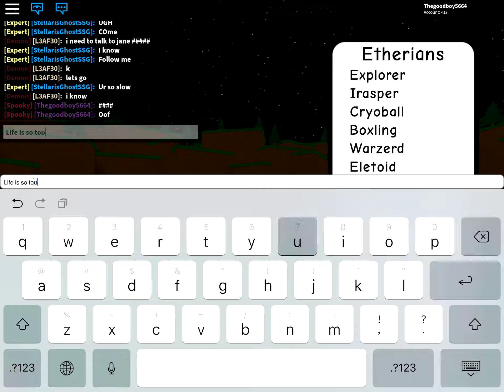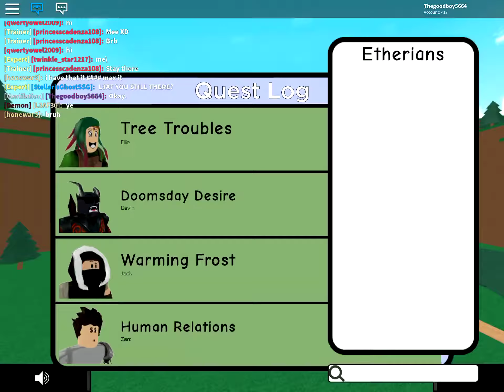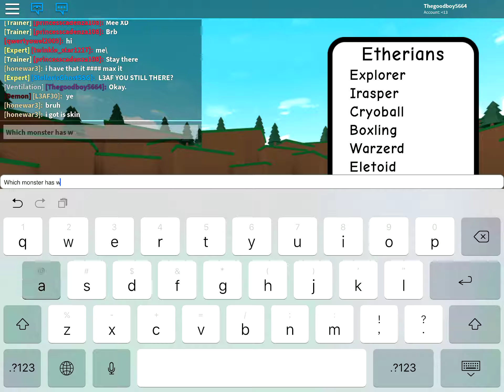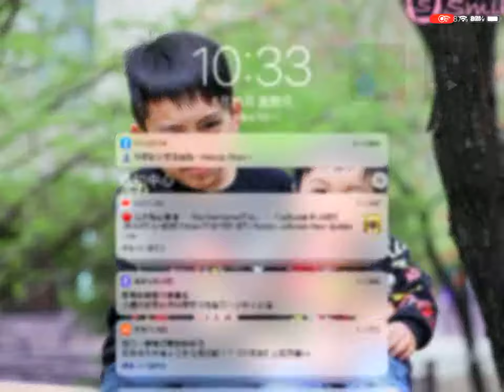Roblox| Monsters Of Etheria #3- I GOT A PATRIOTIC RABBINI!!!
My 1st Patriotic Skin! The next award is 5 regular crates from Samuel! ^_^
Hope you guys will enjoy the event!